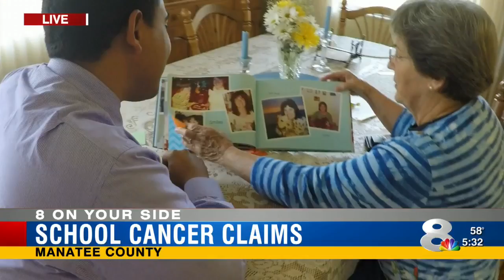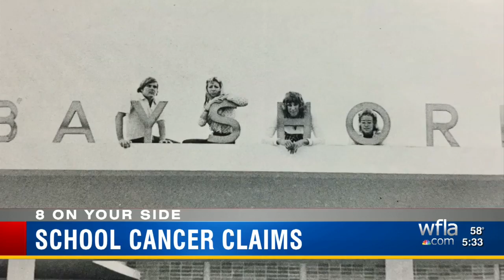School Cancer Claims